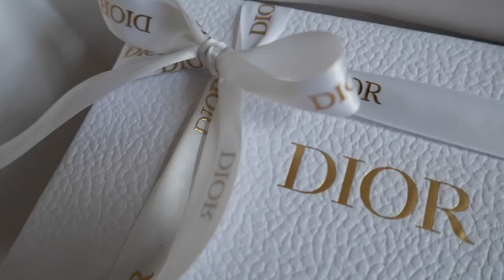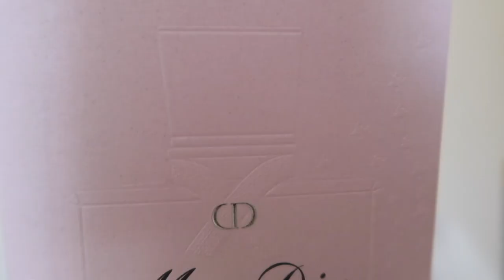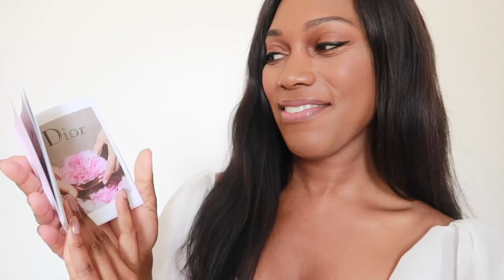MISS DIOR ROSE ESSENCE DETAILED REVIEW, UNBOXING & COMPARISON | Charlene Ford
Hi darling’s

I have a special video all about my new Miss Dior Rose Essence perfume.
This is a *DETAILED REVIEW & COMPARISON* video. I will also be comparing the new Rose Essence perfume to other Rose fragrances.

Are you also a huge fan of Miss Dior and  will be buying the new perfume?

FILMING EQUIPMENT

CAMERA SCREEN PROTECTOR
TRIPOD (mini)
CAMERA CASE